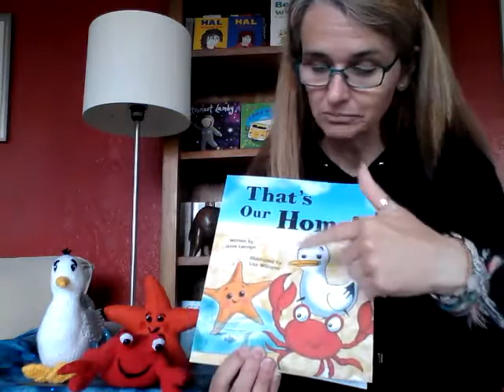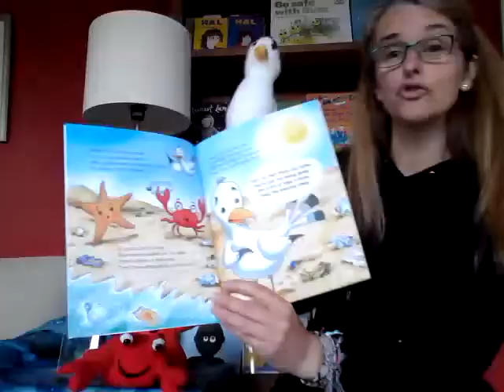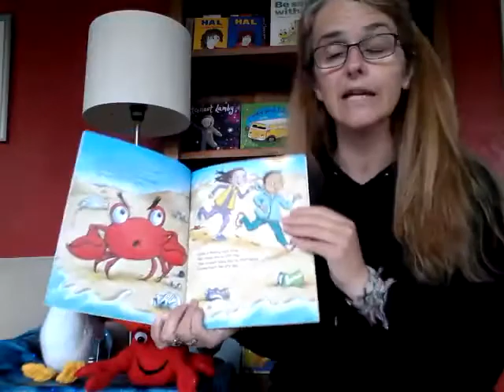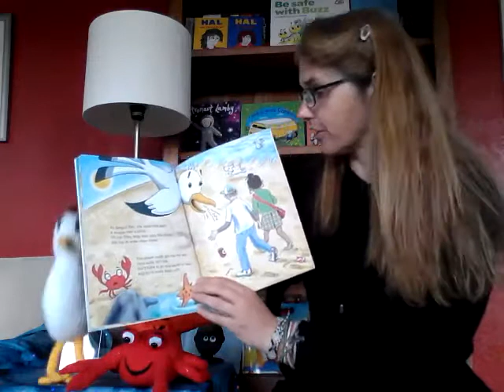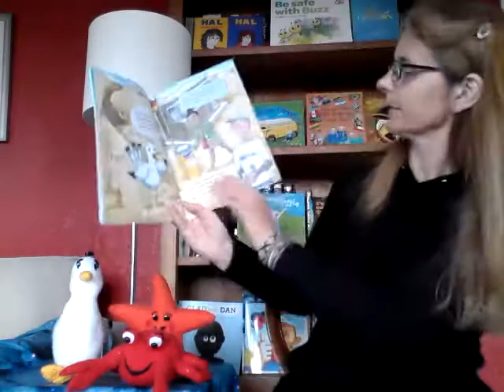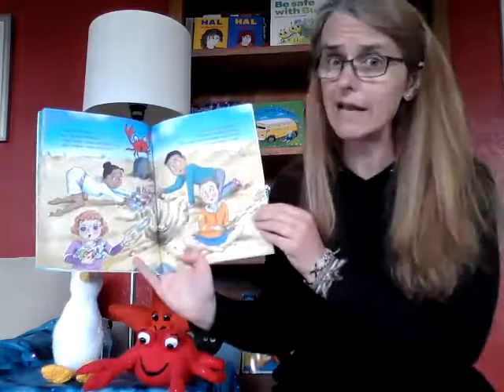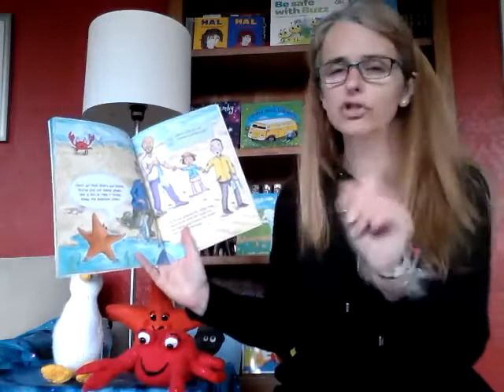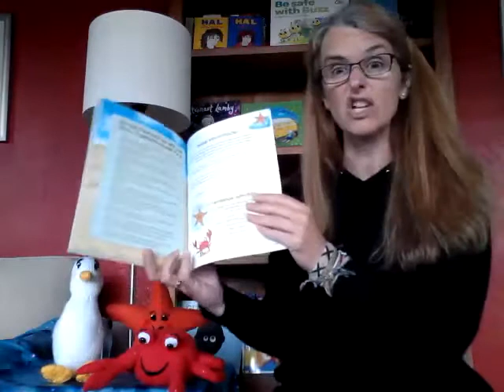That's Our Home story time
I'm going to introduce you to Starfish, Crab and Seagull. They are looking forward to sharing their book 'That's Our Home!' with you.